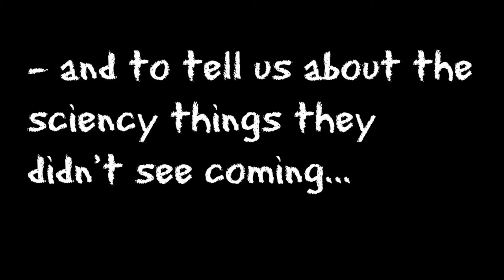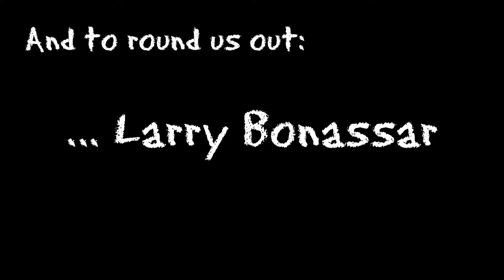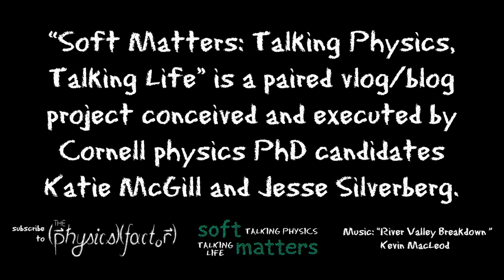Soft Matters: "Since You Were 10"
For the final Soft Matters video, we asked everyone to tell us about the surprising developments that have taken place in science and technology since they were ten years old.  We hope you enjoy their answers as much as we do.

"Soft Matters: Talking Physics, Talking Life" is a paired vlog/blog project conceived and executed by Cornell physics PhD candidates Katie McGill and Jesse Silverberg.  Many thanks to the Cornell physics faculty for their enthusiastic participation and to The Huffington Post for hosting the blog portion of the project.